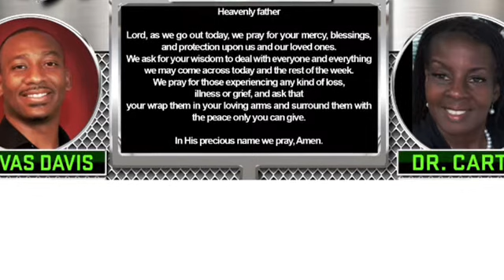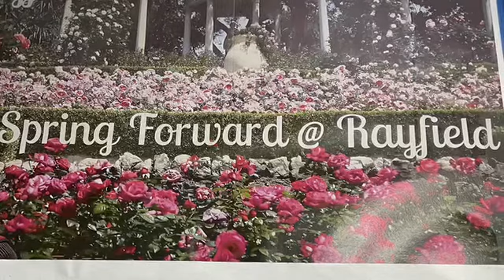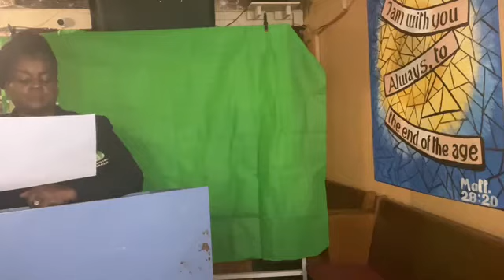Principal Message Monday, April 14 progress ceremony certificates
Progress ceremony certificates Monday, April 14